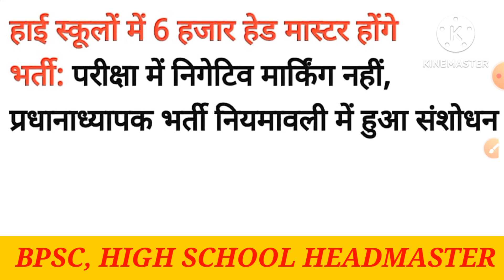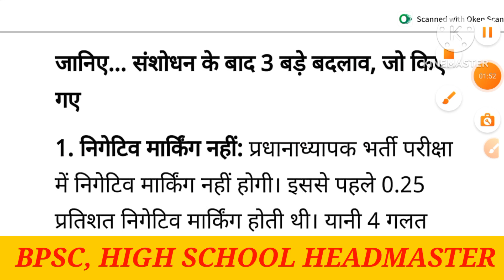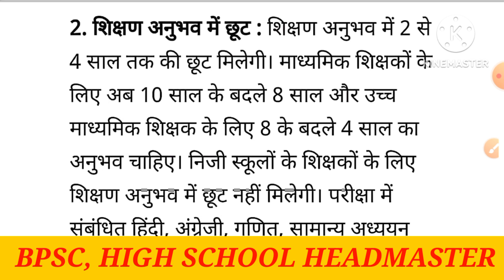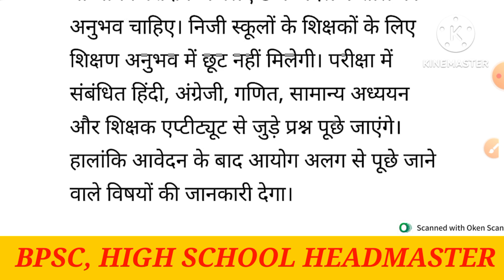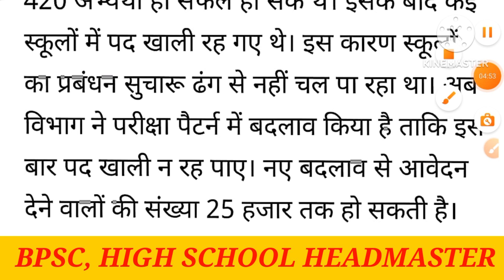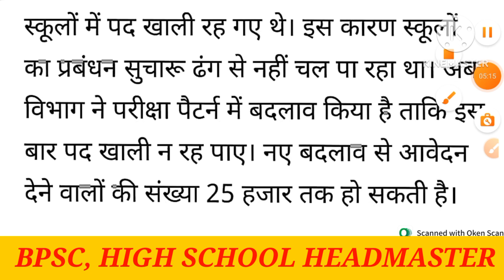BIG UPDATE ::6000 पदों पर होगी हाई स्कूल प्रधानाध्यापक की भर्ती||BPSC HEADMASTER EXAM RECRUITMENT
6000 पदों पर होगी हाई स्कूल प्रधानाध्यापक की भर्ती